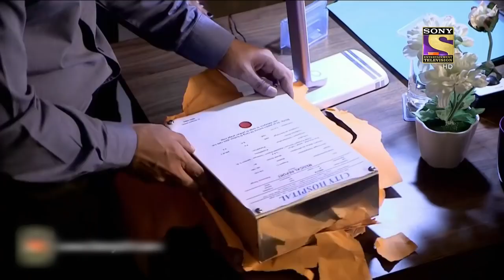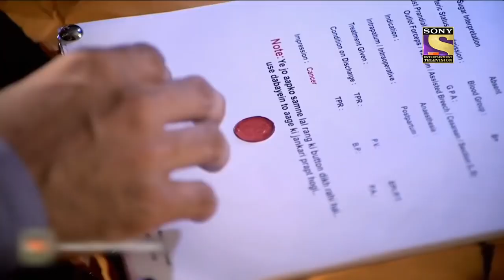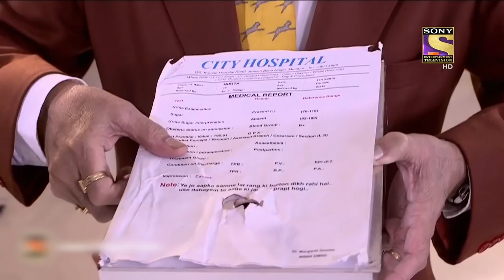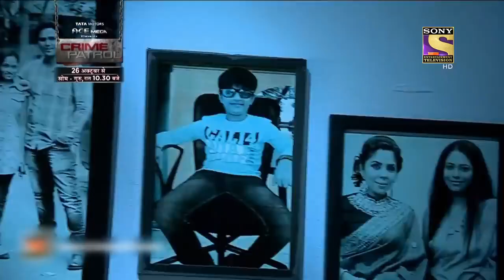Haveli And A Beast | CID | Season 4 | Ep 1295 | Full Episode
Synopsis: Special Dinner
An old wealthy woman named Mandira invites her extended family for a dinner after 5 years without any contact. She tells the family that she is dying and that intends to leave her massive estate behind to be taken care of. But strangely, Mandira tells the family that in the next 7 days, she is going to try and get all of them murdered- and if they can save themselves, they will get the inheritance. Will CID be able to intervene and stop these unnecessary murders?

Episode: 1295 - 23 April 2022